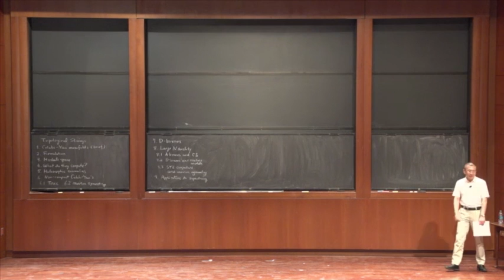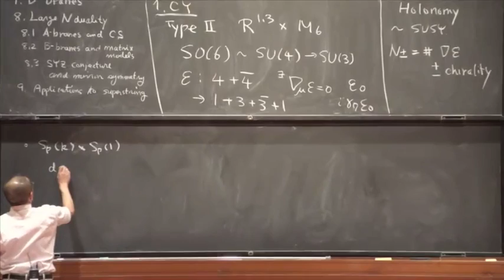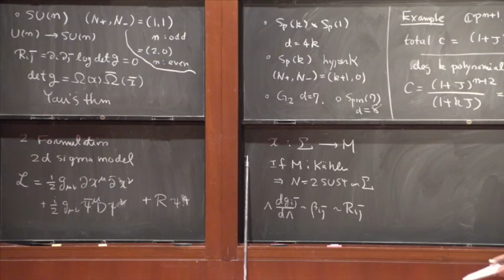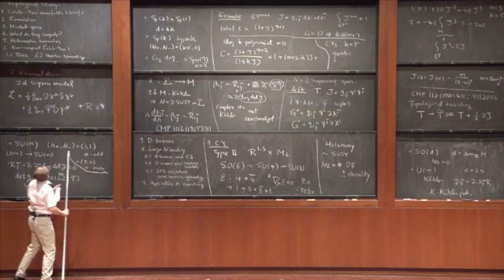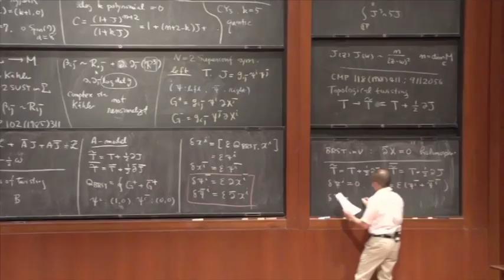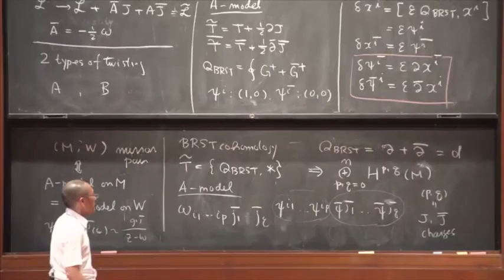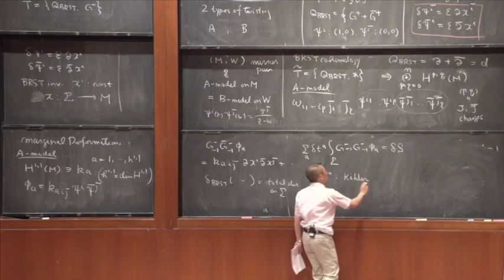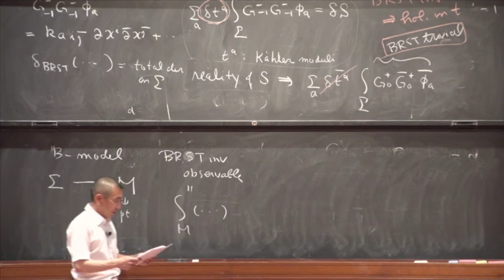Topological String Theory (1 of 3) - Hirosi Ooguri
Hirosi Ooguri